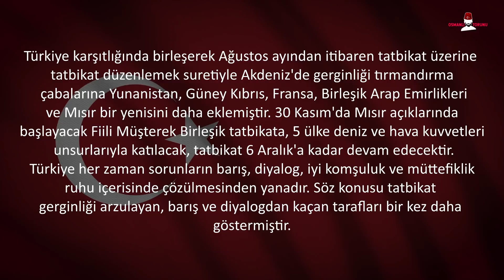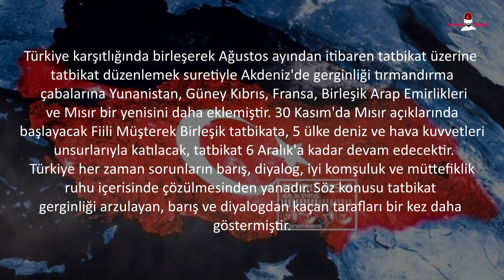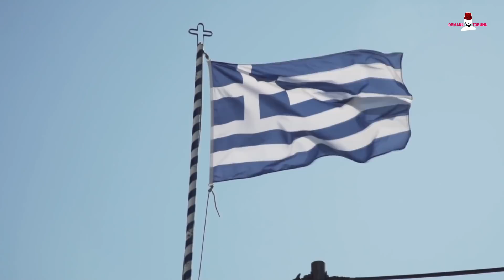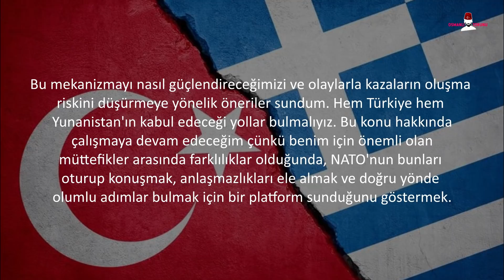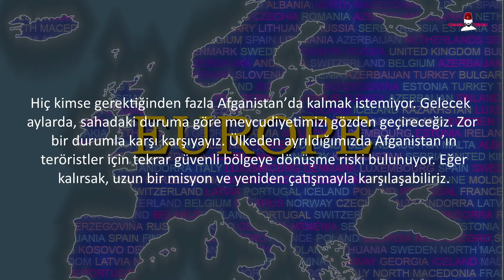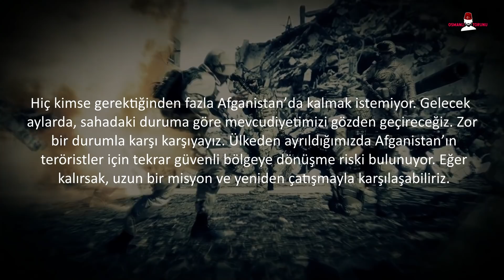5 ÜLKE BİRLEŞTİ! Gemileri Yolladılar!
Yunanistan, Güney Kıbrıs, Fransa, Birleşik Arap Emirlikleri ve Mısır…
Bu maskeli beşli geldi, Doğu Akdeniz’de burnumuzun dibinde tatbikat yaptı.